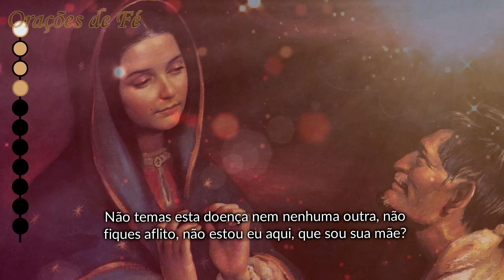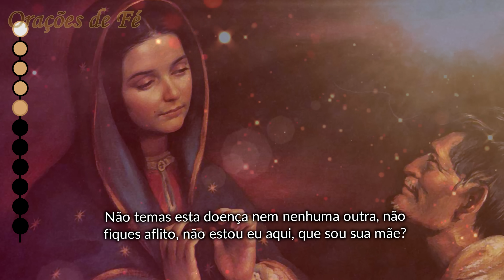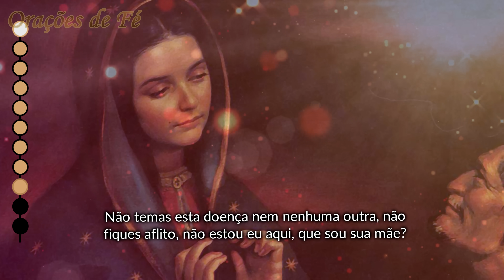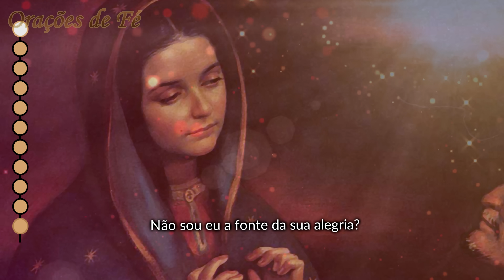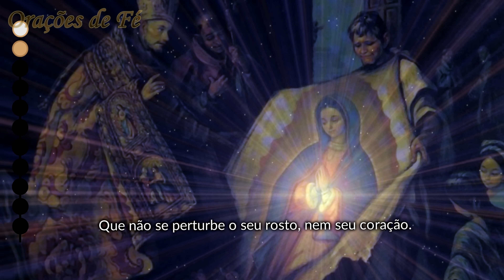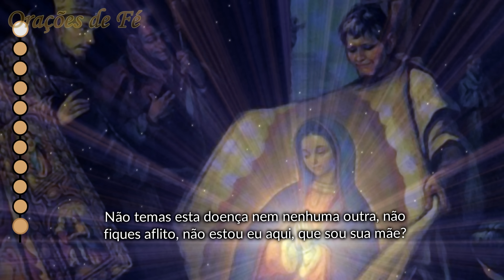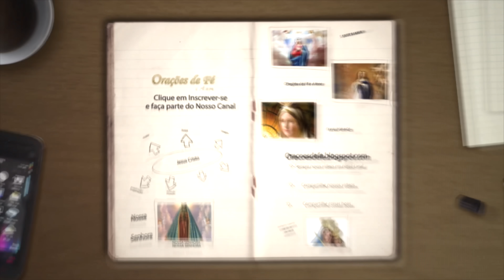Terço de Nossa Senhora de Guadalupe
Oremos e meditemos o Terço de Nossa Senhora de Guadalupe, confiando a Mãe nossos pedidos e intenções que trazemos em nosso coração.

Índice do Vídeo:
00:00 Inscreva-se no Canal
00:11 Terço de Nossa Senhora de Guadalupe
02:43 Primeira Dezena
05:56 Segunda Dezena
09:11 Terceira Dezena
12:25 Quarta Dezena
15:39 Quinta Dezena